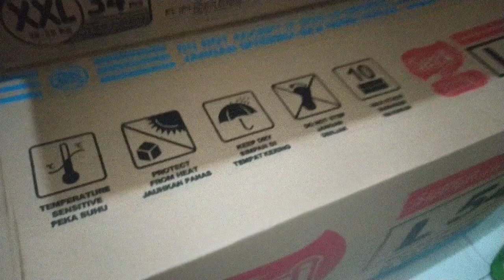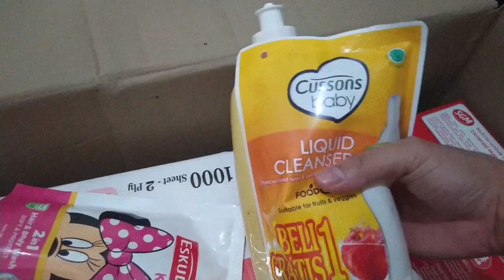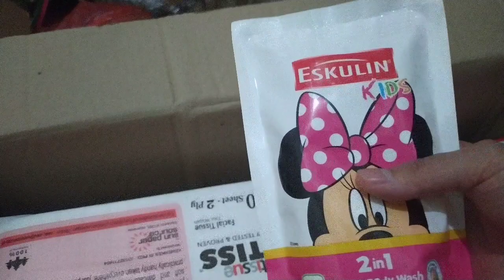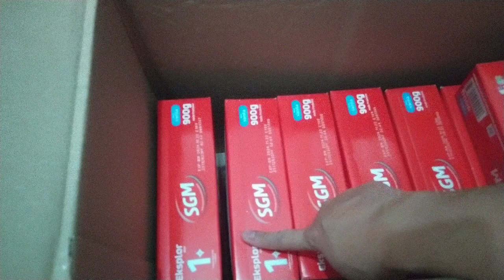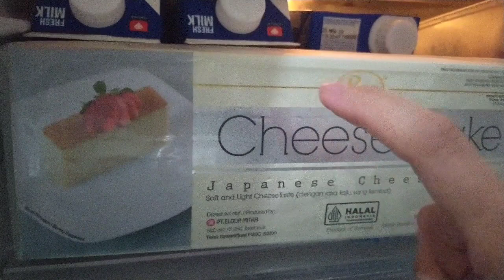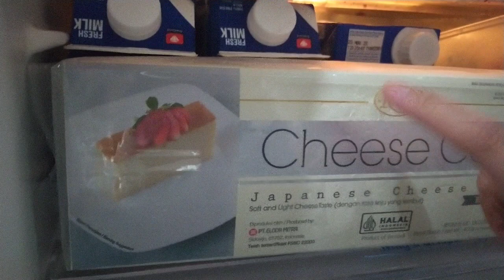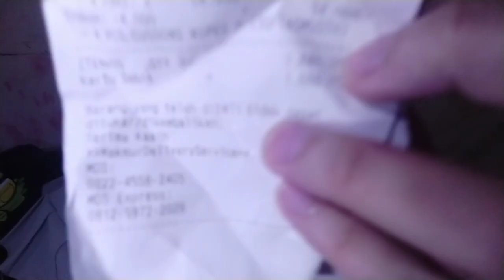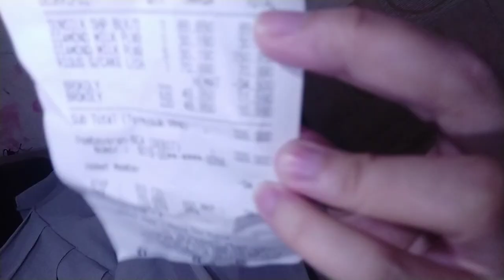BELANJA BULANAN DI AKHIR TAHUN 2022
BELANJA BULANAN. UNBOXING BELANJAAN DAN NYOBAIN OREO BLACKPINK